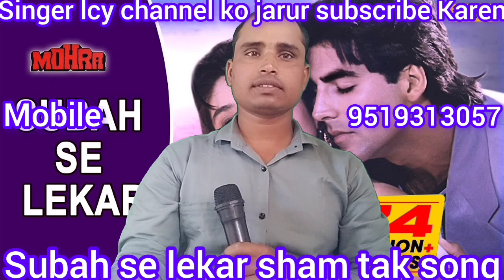Subah Se Lekar - LYRICAL VIDEO | Mohra | Akshay Kumar, Raveena Tandon